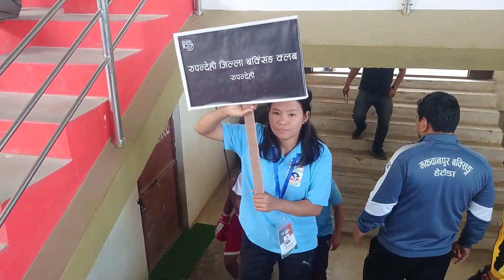I win My 1st Fight All Nepal Novice Boxing Championship 🥊 🏆🥊🔥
MY FIRST FIGHT WIN ALL NEPAL NOVICE BOXING CHAMPIONSHIP 🏆 2079

Don't forget And Miss
Latest interesting videos And Information